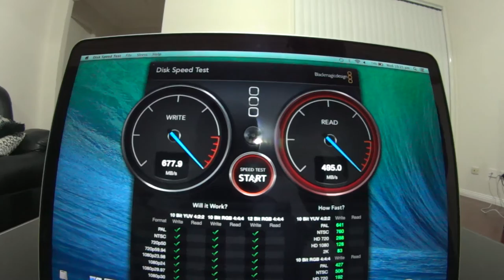13" Macbook Pro with Retina Display Official Trailer (Unboxing)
Unboxing Video of Apple's Late 2013 13-inch Macbook Pro with Retina Display edited with iMovie.
Specifications:
2.4GHz dual-core intel core i5 (Turbo boost to 2.GHz)
8GB DDR3L 1600MHZ RAM
256GB Flash Storage
Intel Iris Graphics
2560-by-1600 Retina Display
1.8cm height
1.57kg weight